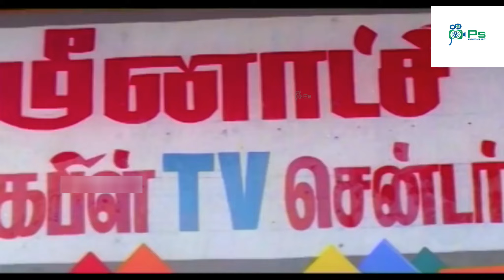அது எப்டியா ஸ்லிப் ஆகுற இடத்துல எல்லாம் நீ இருக்க |அதுக்கெல்லாம் ஒரு லக் வேணும்யாpandiarajancomedy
அது எப்டியா ஸ்லிப் ஆகுற இடத்துல எல்லாம் நீ இருக்க |அதுக்கெல்லாம் ஒரு லக் வேணும்யாpandiarajancomedy Charle

Pandiarajan wanted to act in films. But due to his height and appearance he decided to join as an assistant director. He joined Thamizisai College where he had learnt violin and got his diploma as "Isai Selvam" in 1977. After that he had joined writer Thooyavan as an office assistant. Here he met director K. Bhagyaraj and later joined him as an assistant director. He had become his associate director in Darling, Darling, Darling and worked till the discussion of Mundhanai Mudichu. Pandiarajan told the story of the film Kanni Rasi to Sivaji Ganesan's brother Shanmugam, he listened to the story and accepted it, though financiers refused to buy, the film was successful at the box-office.
His first directorial venture was Kanni Rasi in 1985 starring Prabhu and Revathi. He directed and made his debut as a hero in Aan Paavam. Till now, he had directed nine films, including Kaivantha Kalai, Doubles where he directed Prabhu Deva in the lead role and acted in some 90 Tamil films and one Malayalam hit Kathavasheshan, where he acted with Dileep. Recently, he is acting in a TV serial called Mama Maaple in Sun TV. His English short film called Help has been nominated at the ArtDeco Film Festival 2011, at São Paulo, in Brazil. ‘Help' is Pandiarajan's first short film in English.